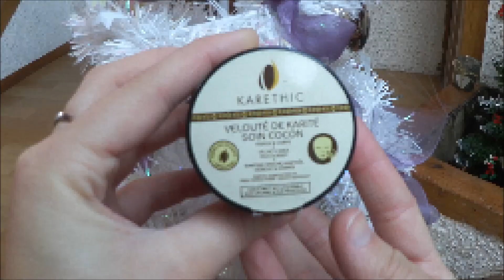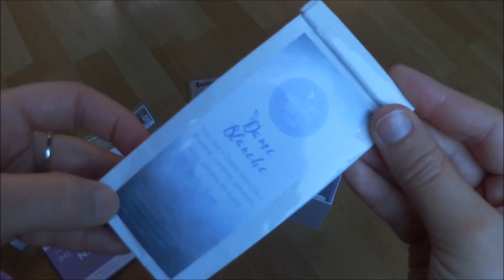[Favoris] Découvertes d'une bavarde (beauté, thé, déco...)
Des questions?? Déroule vite!

Note : Pour ceux qui se poseraient des questions : oui, j'ai une blessure au nez  et non je n'ai pas investi dans un piercing chelou :)

Envie de passer une première commande sur le site Sebio?

Première commande Iherb?